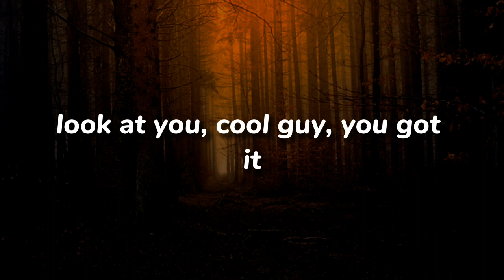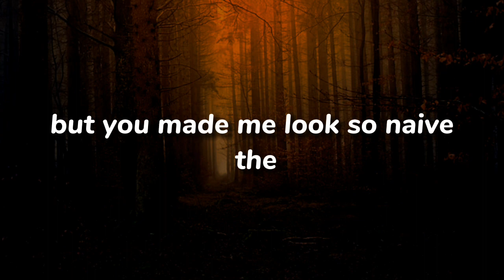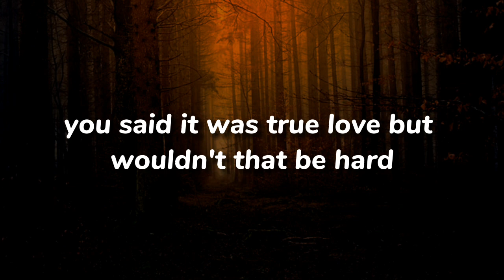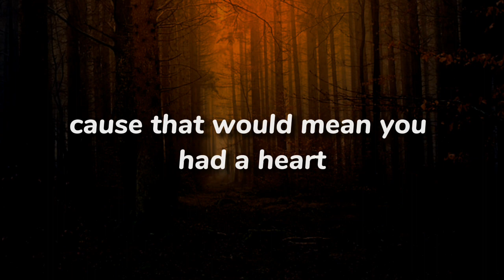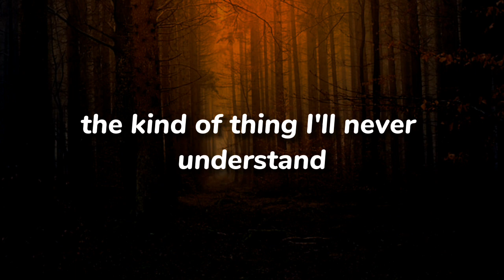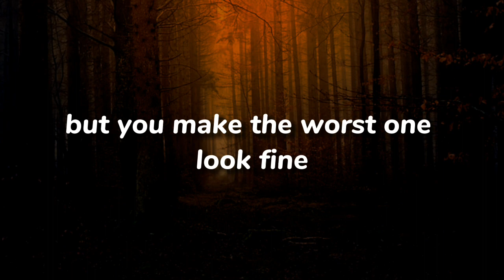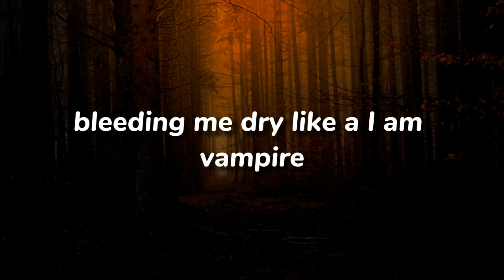Olivia Rodrigo - Vampire (Lyrics)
Credit: @OliviaRodrigo